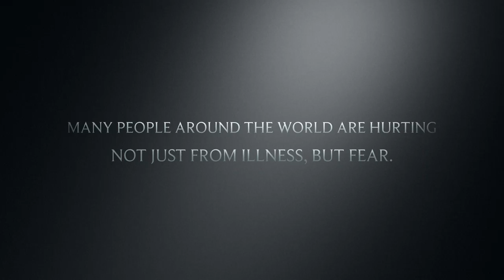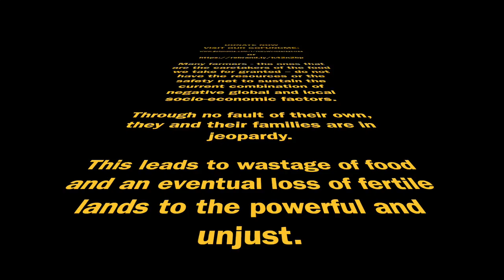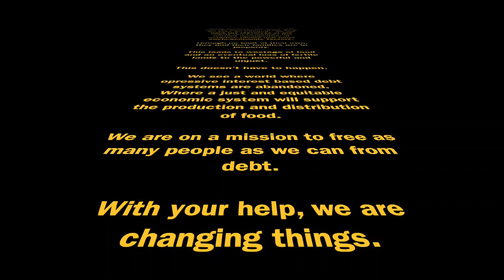Farmers Need Help - HD 1080p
Do you want to save the world?  Do you want to make a difference that will compound goodness into the future?  Do you want to positively effect multiple generations? There is a way to do that today - right now.

Help farmers around the world.

We are working to free farmers from an oppressive debt system.

Farmers are the most essential workers, but an economic system designed to profit off their labour and production - without compensating them fairly, is unjust and it hurts everyone on the planet that eats.

We are calling on everyone to make a difference by supporting farmers during this time to redesign the economic system they work under into an economic system that works for everyone.